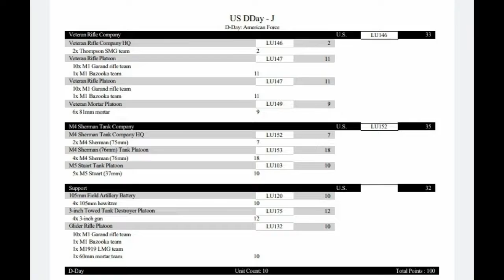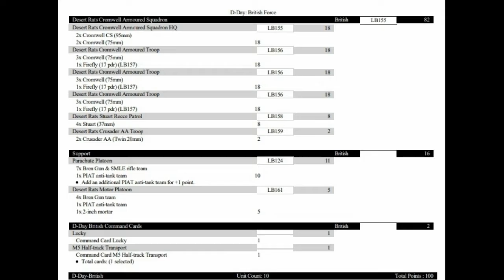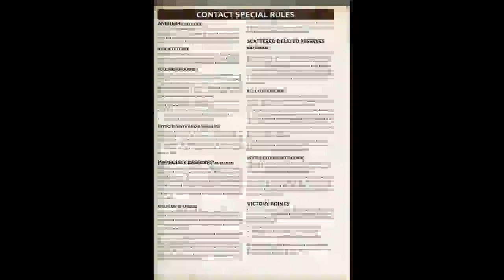Flames of War Battle Report: M4 Sherman Company Vs Desert Rat Cromwell Squadron Squadron. Contact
Blue on blue again with d-day American and Brits trading blows against each other.
The Americans under the command of Jimmi are running an M4 sherman company and a veteran Rifle Company. Something that can attack or defend so should suit his manoeuvre stance.
The British are under my command today and i have opted for a Desert Rat Cromwell armoured squadron and seeing if the rule of 4 will work.
With both of us picking manoeuvre either of us could be the attackers and hopefully it is me with so many tanks.